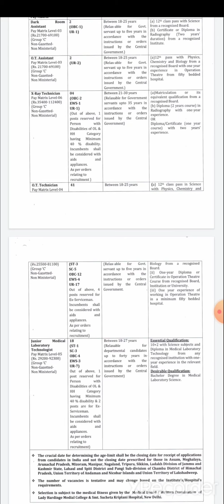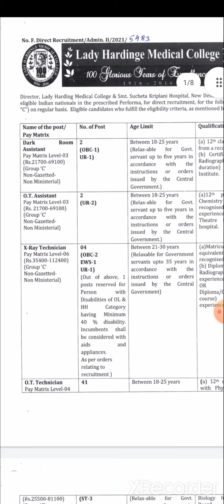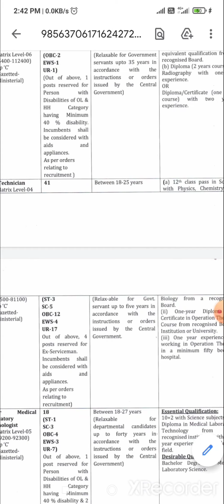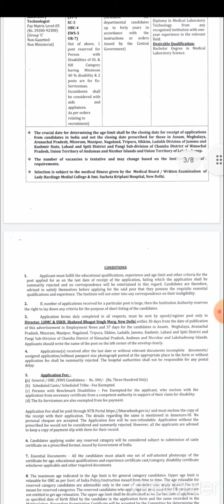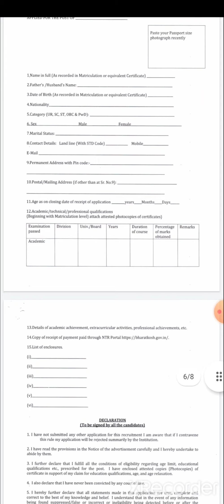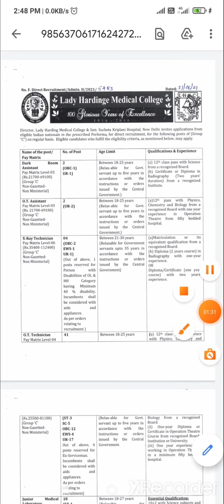Requirements of paramedical Post/ Lab technician/Ot tech/Dark room/X ray tech/Paramedics career